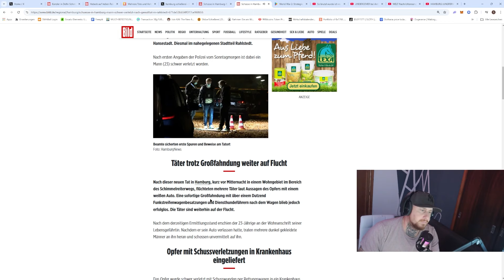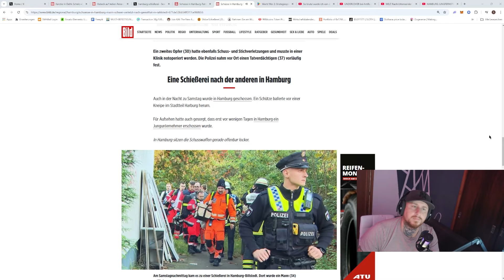HAMBURG: Nancy was tust du für unsere SICHERHEIT ?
Genug der vielen Worte.

Nun Zurückgelehnt und genießt die SHOW.

► kleine Unterstützung oder ich würde sagen ein TRINKGELD :
Kontoinhaber: Stefan Sachs
IBAN: ES 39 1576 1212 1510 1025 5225
BIC: BUNQESM2
Verwendungszweck: Unterstützung

Verwendungszweck: Unterstützung

► Hier gehts zu meinem Streaming Kanal bei Twitch!